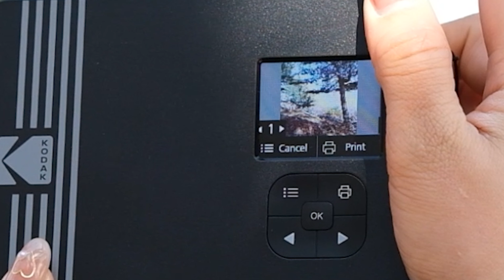インスタグラムの写真の取り方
カッコイイ自分の姿を撮影している最中、目を閉じた事が皆ありますね？
コダックフォトプリンターと一緒なら間違っても大丈夫です！
取り消して再び撮れますから！